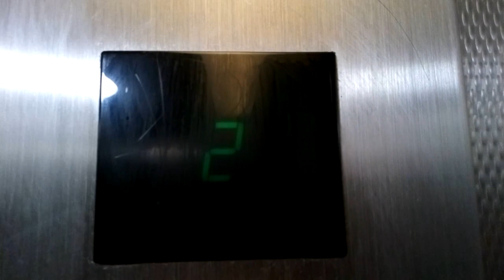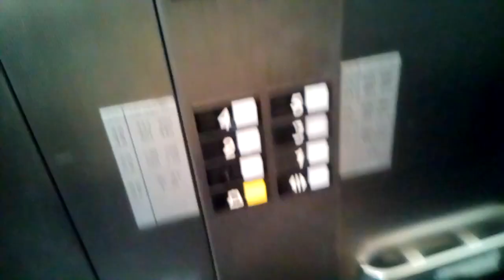Otis Europa 2000 Lifts- Parnell Centre, Dublin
Car Park Lifts

Here are two nice Otis Europa 2000 lift at the Parnell Centre in Dublin City.

Make- Otis Europa 2000
Year- 1994
Motor- Traction
Floors-
 0- Car Park 0
 1- Car Park 1 / Access to Parnell Centre
 2- Car Park 2
 3- Car Park 3
 4- Car Park 4
 5- Car Park 5